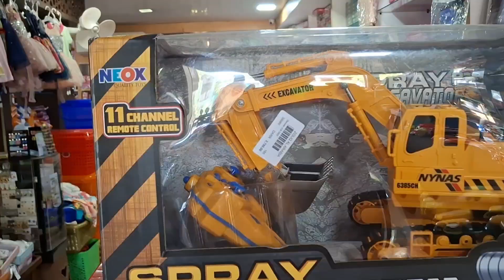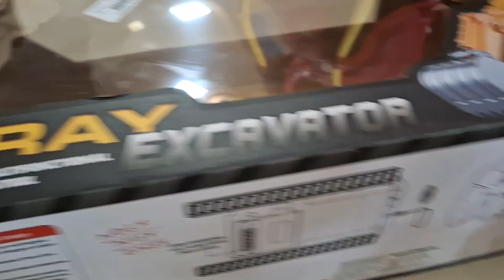നിങ്ങളുടെ കുട്ടികൾക്ക് rc jcb ഇഷ്ടമാണോ.👍 || rcjcb unboxing || unboxing toys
കുട്ടികൾക്ക് ഏറ്റവും ഇഷ്ടവും കുട്ടികളെ ഏറ്റവും കൂടുതൽ ആകർഷിക്കുന്ന ഒന്നാണല്ലോ jcb 🔥🔥 ഇന്നത്തെ വീഡിയോ ഒരു rc jcb യുടെ unboxing veedio ആണ് നാം കാണാൻ പോകുന്നത് 🙏🙏